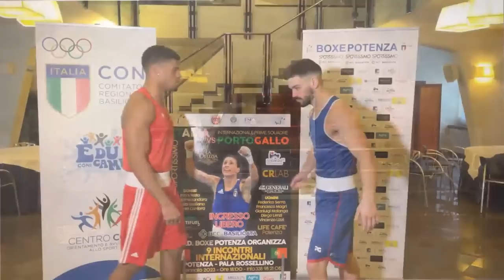Sfida Internazionale Elite | Italia vs Portogallo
Il prossimo 14 gennaio in quel del Pala Rossellino di Potenza avrà luogo una sfida tra le Nazionali Elite d'Italia e Portogallo.
L'evento, organizzato dalla ASD Boxe Potenza, vedrà salire sul ring i seguenti boxer di Italia e Portogallo.

ITA Team femminile

50kg Erika Prisciandaro
57kg Irma Testa
60kg Alessia Mesiano
63kg Assunta Canfora

ITA Team maschile

54kg Federico Serra
67kg Gianluigi Malanga
71kg Francesco Magri
86kg Paolo Caruso
92+kg Diego Lenzi

Tecnici
Emanuele Renzini
Riccardo D'Andrea
Gennaro Moffa

Portogallo

50kg Soares Rita
57kg Camara Marine
60kg Ferreira Carolina
54kg Pina David
67kg Bolela Josè
71kg Naee Armando
86kg Rodrigues Antonio
92+kg Fernandez Iuri

Team leader
Sandra Silva